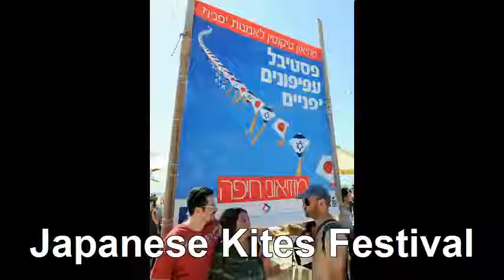Japanese Kites Festival in Haifa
פסטיבל עפיפונים יפניים בחיפה